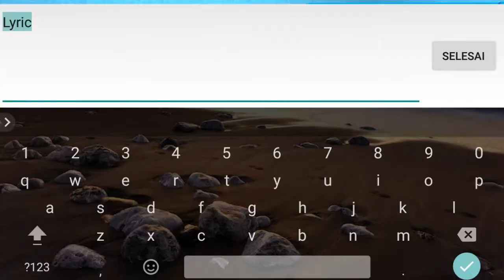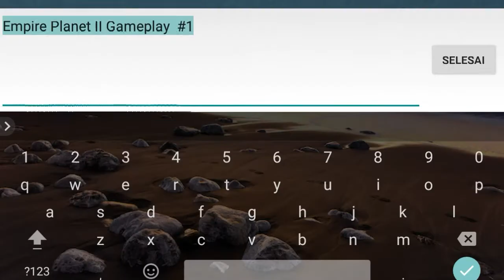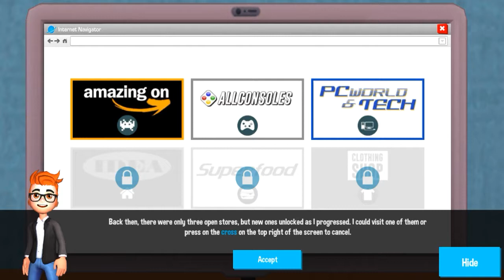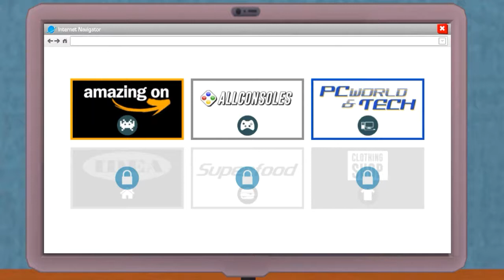Youtubers Life #1 Jadi Youtubers, Diomelin Emak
Oke hallo teman teman kali ini gw akan bermain Youtuber Life jadi game ini sma saja seperti game The sims 2 ps2 yaa jadi intinya kita jadi youtuber terkenal gimana permainannya langsung saja cek video berikut

Oke teman² jangan lupa untuk